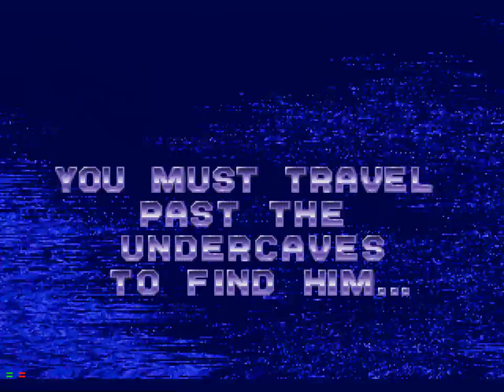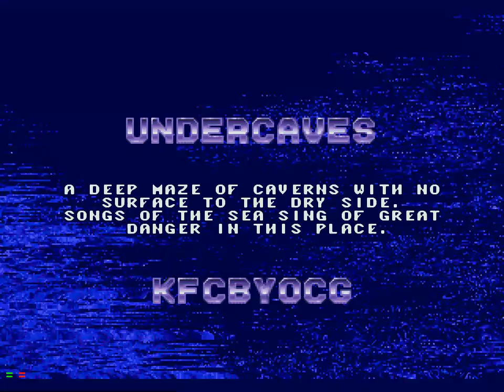The best vacuum cleaner ever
The worst Mega CD emulator ever

I can get a decent recording framerate at 2x but the sound sucks no matter what.